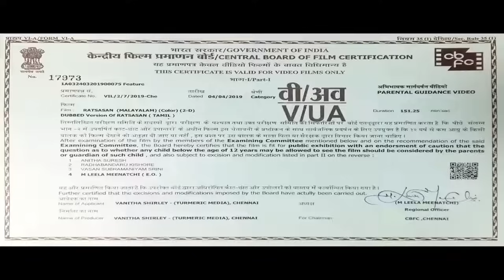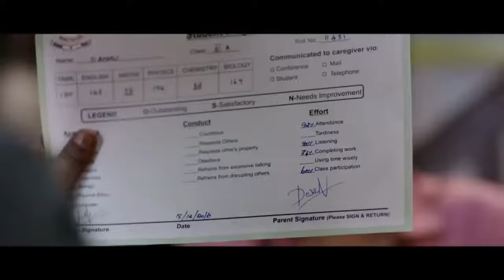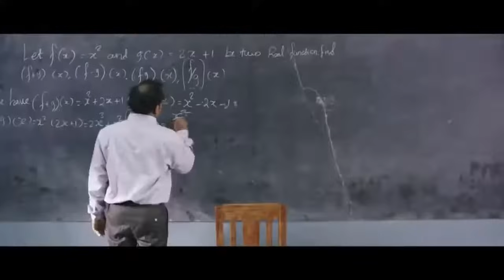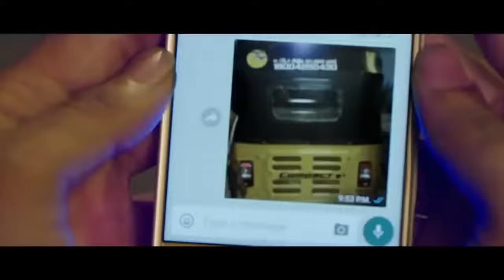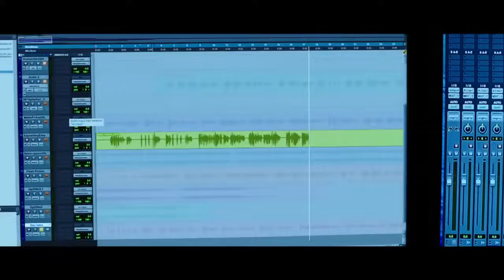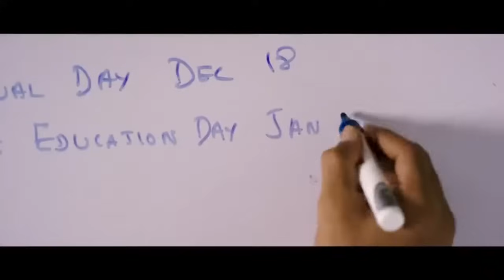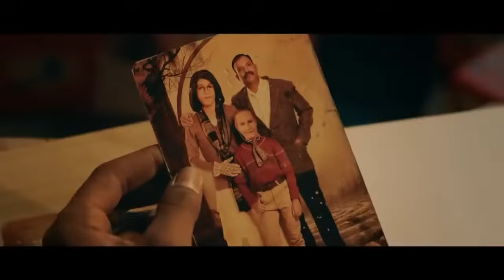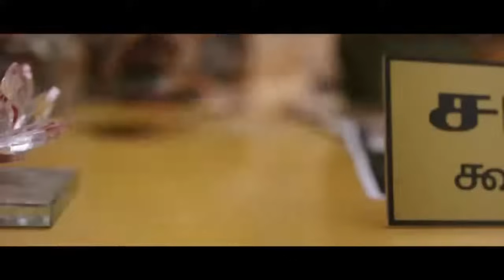Ratsasan malayalam full movie | 2018 | DUBBED | Vishnu Vishal | Amala Paul | Ammu Abhirami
Ratsasan (transl. Demon) is a 2018 Indian Tamil-language slasher psychological horror-thriller film directed by Ram Kumar, of Mundasupatti (2014) fame. The film stars Vishnu Vishal, Amala Paul, and Saravanan while Kaali Venkat, Vinodhini Vaidyanathan, and Ramdoss play supporting roles. The film features music and background score composed by Ghibran, cinematography by P. V. Shankar and editing by San Lokesh. The film tells the story of an aspiring film director who becomes a police officer after his father's death and tries to track down a serial killer.

The film was released on 5 October 2018 to generally positive critical reviews. It was remade in Telugu as Rakshasudu and in Hindi as Cuttputlli